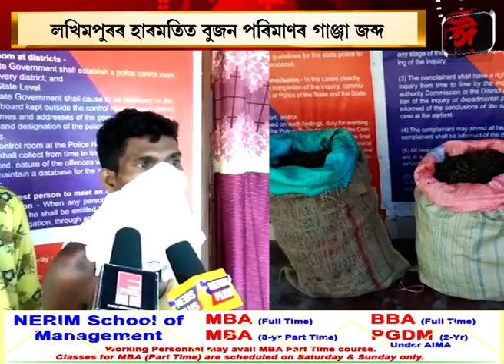লখিমপুৰৰ হাৰমতিত বুজন পৰিমাণৰ গাঞ্জা জব্দ